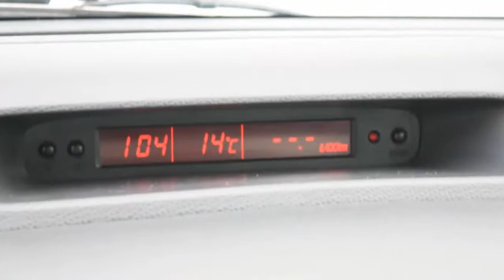Suzuki Swift 1.3 Comfort 5-drs airco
30-HLP-4 39.569 km
  Prijs:     € 9.245
  Merk:     Suzuki
  Model:     Swift
  Type:     1.3 Comfort 5-drs airco
  Carrosserievorm:     Hatchback (5 drs)
  Bouwjaar:     2009
  Transmissie:     handgeschakeld
  Kleur:     Kashmir blue pearl metallic (donker blauw metallic)
  BTW/Marge:     marge
  Brandstof:     benzine
  Garantielabels:
* Airbags
* Airco
* Audio installatie
* BAS
* EBD
* Gordijnairbags
* Metallic lak
* Radio-CD speler
* Ramen voor elektrisch bedienbaar
* Side-airbags
* Stuurbekrachtiging
* Trekhaak
* trekhaak afneembaar

Prachtige Swift weinig kilometers en scherp geprijsd. Met airco, afneembare trekhaak en radio/cd speler. Inruil van uw huidige auto is altijd mogelijk. Prijs is exclusief €595,- afleverkosten. Zie ook onze andere occasions op

Aanbieder
Suzuki Oosterhout B.V.
Havenweg 120
4905AB OOSTERHOUT NB